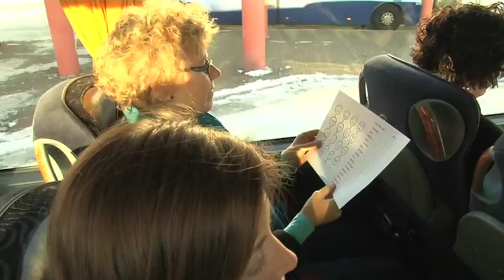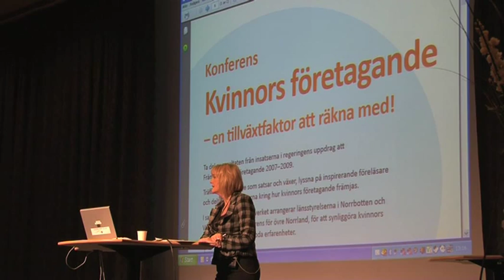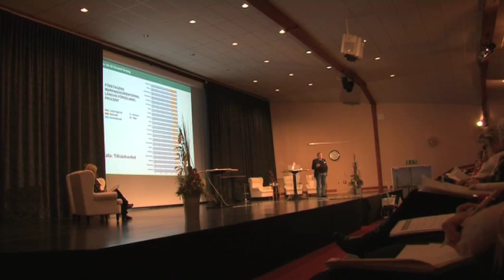Tjejer pa vag